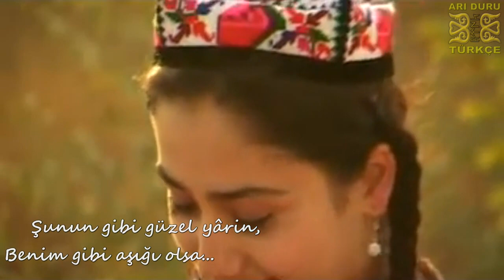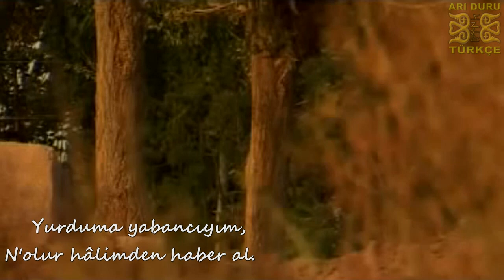Hoşur Qari - Örgiley (Uygurca Şarkı - altyazılı)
ھوشۇر قارى، ئۆرگىلەي، تۈركچە خەتلىك.